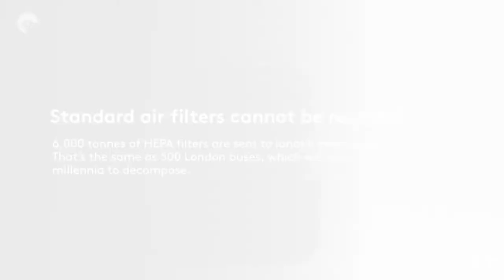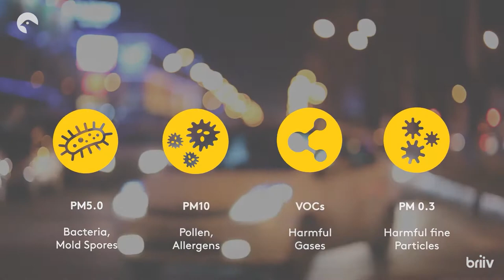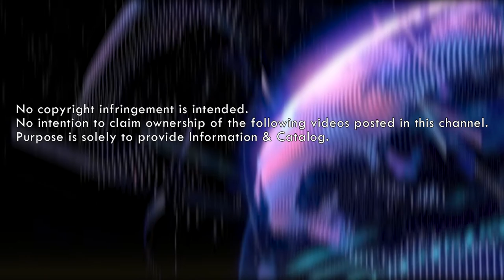| GADGET LUV | The briiv Air Filter - Unlock The Power Of Plants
The briiv Air Filter - Unlock The Power Of Plants

The World's Most Sustainable Air Purifier | Nature Powered Nano-Technology | Red Dot Award 2021

| GADGET LUV |